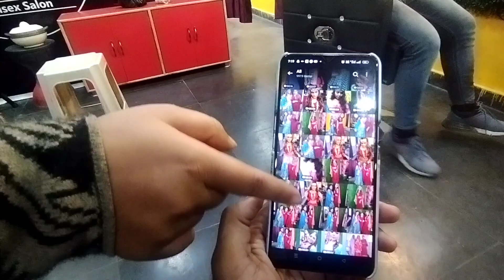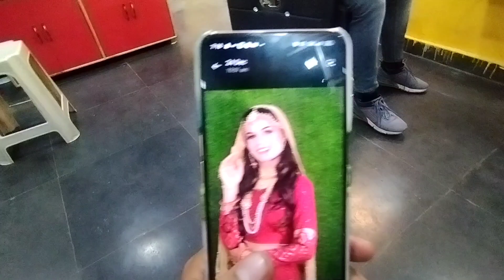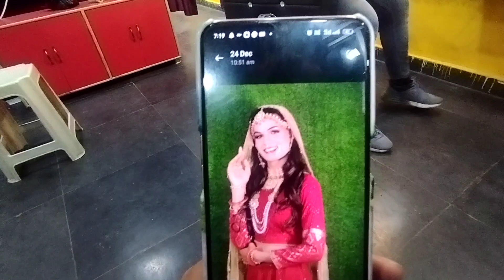Wakt Badal Gai Jajbaat Badal Gai || Didi ka Telent 💯 || vlog #30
hii